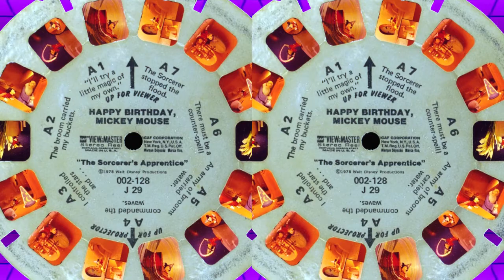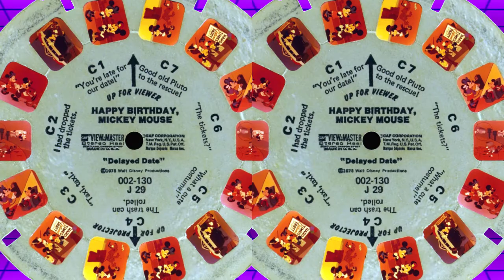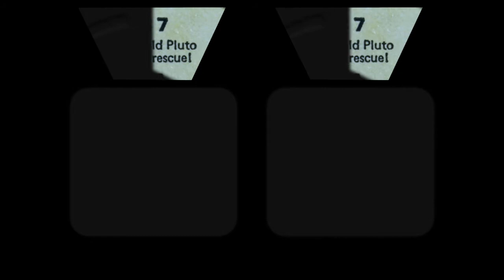Happy Birthday, Mickey Mouse - View-Master - 3 Reel Set - 002-128-130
Happy Birthday, Mickey Mouse -
002-128

002-129
"Mickey and the Beanstalk"

002-130
"Delayed Date"

*Left side is left eye, right side is right eye.  Not for cross-eyed 3D viewing, depth will be inverted.  If you would like me to post cross-eyed versions, please let me know.*

View-Master Boxed Set

View-Master Deluxe VR Viewer

View-Master Experience Pack Bundle

Other links

Sorcerer's Apprentice
Beethoven's Symphony No. 9 (Scherzo)